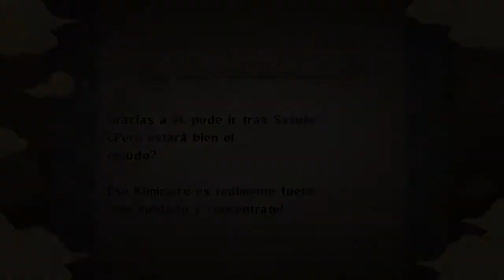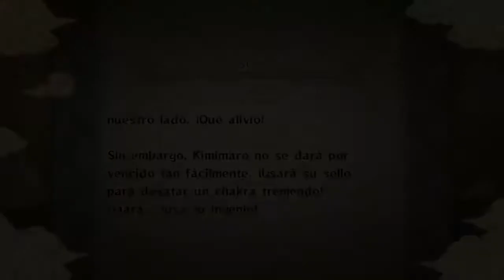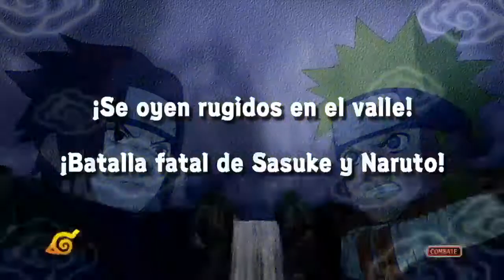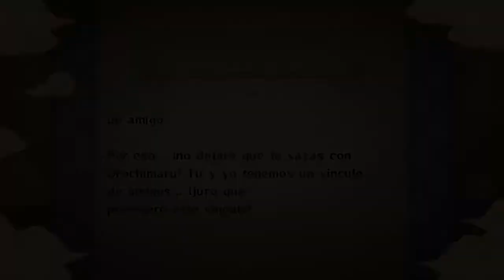NARUTO ULTIMATE NINJA STORM #10 Batalla Final Naruto vs Sasuke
Rock Lee se mide a Kimimaro y Naruto desata el Zorro de las 9 colas | Dale al LIKE